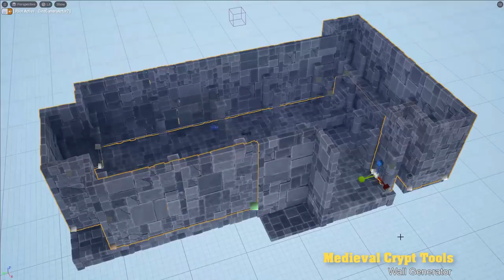Medieval Crypt Generator - Houdini assets for Unreal Engine 5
WIP!
@houdini3d based procedural tools for @UnrealEngine 5 are on the way to our new upcoming store.  The only limit is your imagination. Is that something you'd like to try?